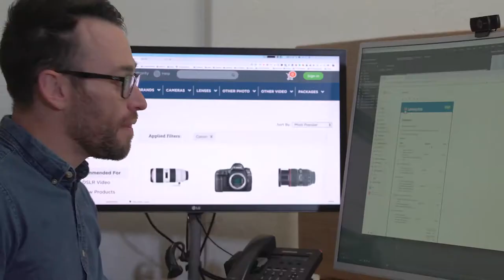Camera Gear: Renting VS Buying (lens rentals)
Camera Gear: Renting VS Buying is the question.  Should a filmmaker rent or buy cameras?  I cover all my thoughts on renting vs buying camera gear.  There are several factors you need to think about when deciding whether or not you should rent or buy camera equipment.    Also, who is the best camera rental company?  There are many choices when renting.  Lensrentals.com has always been consistently a great lens rentals company for me and in Dallas, we have a lot of options. Who do you choose when renting camera lenses?